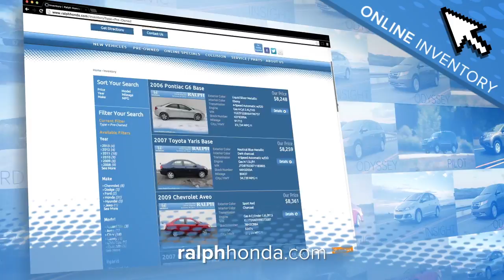Ralph Honda Generic 2015 30 HD